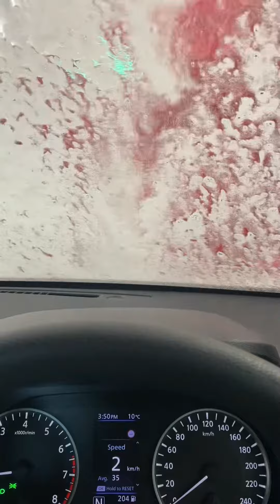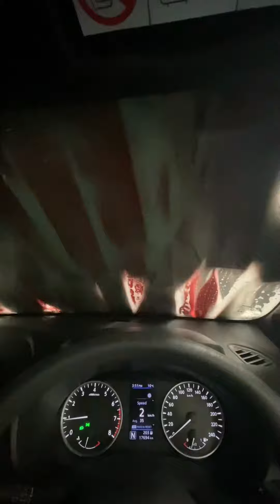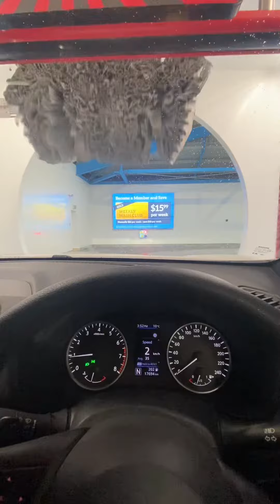My Experience with Tunnel Wash in Christchurch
Posting this video of my second try with Tunnel Wash. I could say this is next level of automatic carwash. It can be similar to petrol station carwash but this is more advanced. For my gold type wash at $26, that includes wash+wax+paint protectant+rain protectant+2 tokens for 1min each of vacuum. The video does not include the vacuum experience because its a DIY. But you will enjoy the entire experience of the Tunnel Wash.